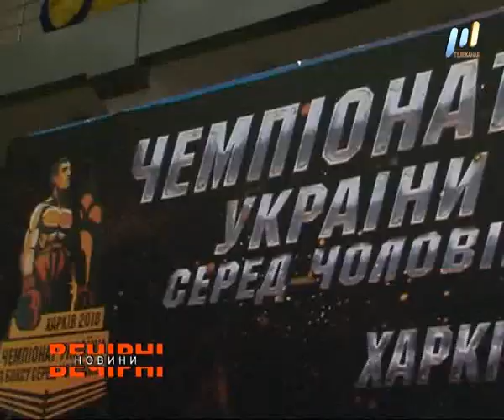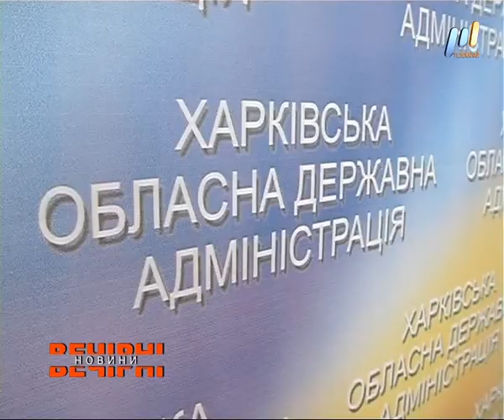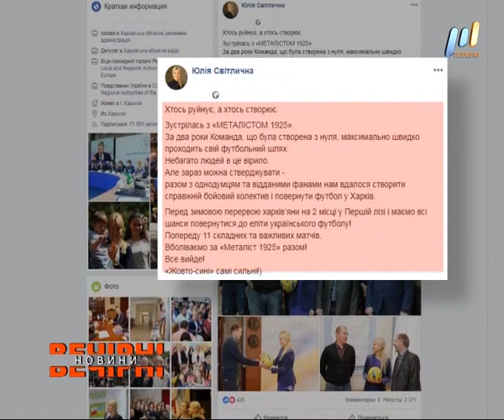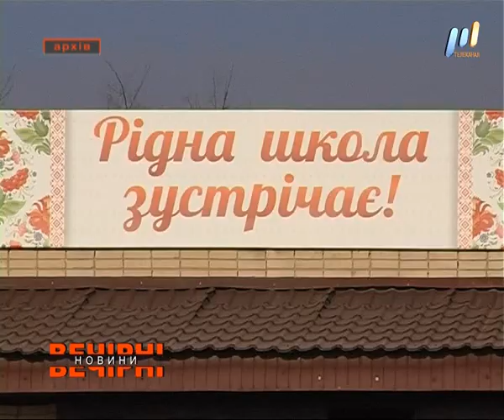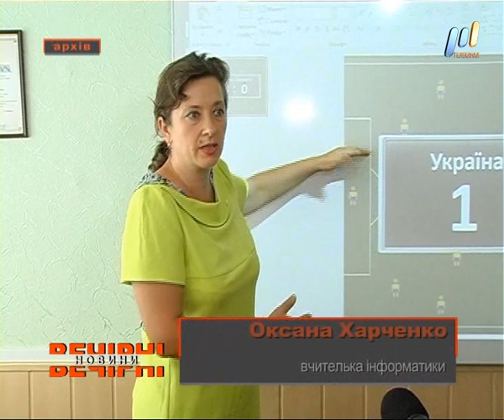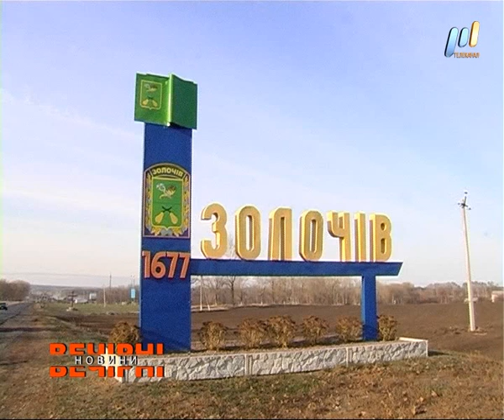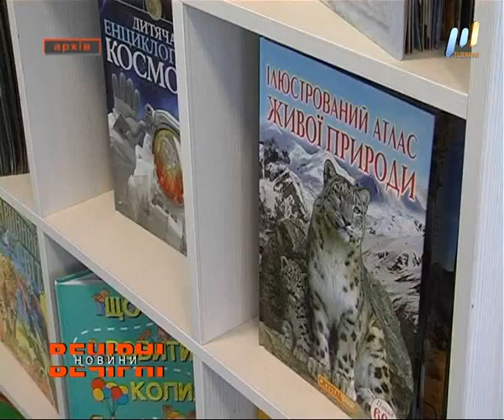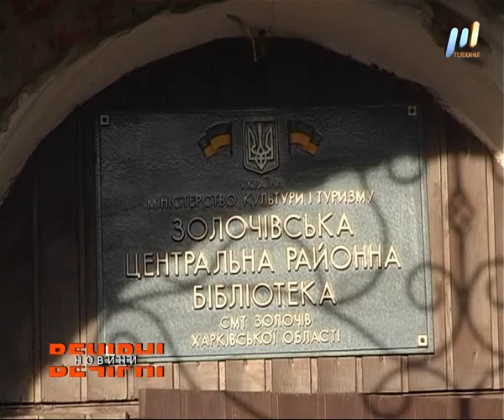ВЕЧІРНІ НОВИНИ (ефір від 19.11.2018)